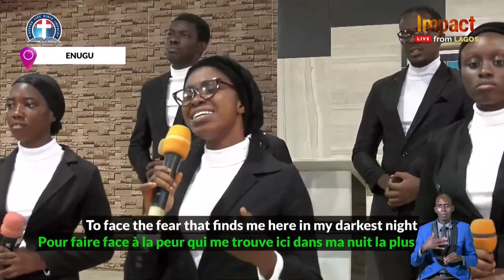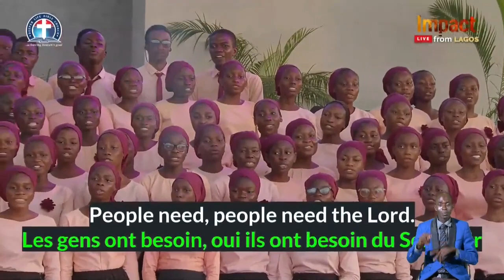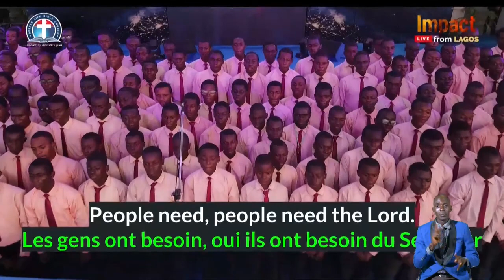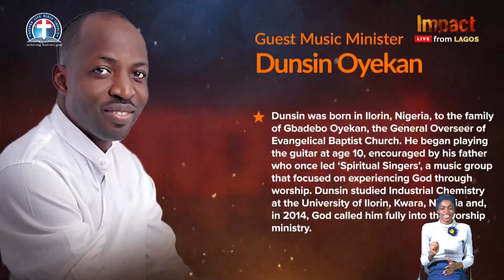Coping Not Copping Out For Credible Contribution || Dunsin Oyekan Ministration || Impact 2022